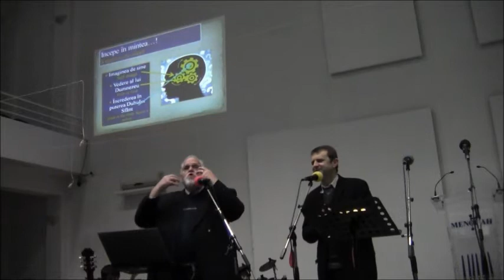Seed of Leadership part 1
Leadership is built within each person BUT it is leadership -not over people but over the gift, ability, talent that God placed within the very DNA of each person.  The goal is to 1. Identify
2. Develop and
3. To give to your generation what God placed within.

This is true leadership.   People will come because of the gift NOT because of the person or personality.